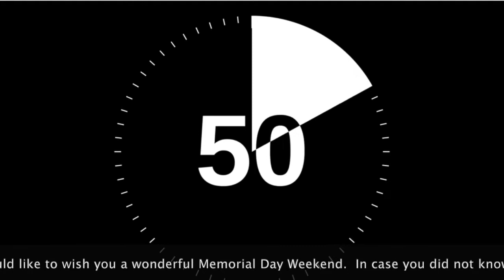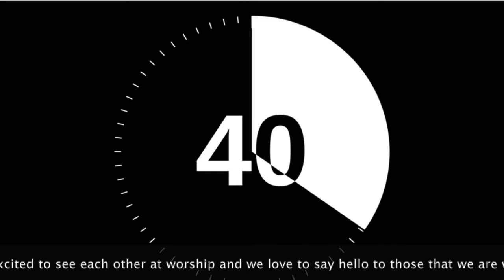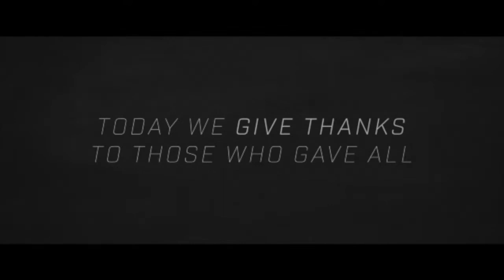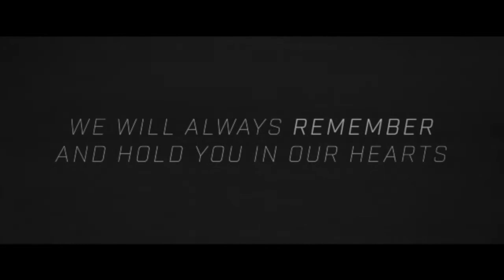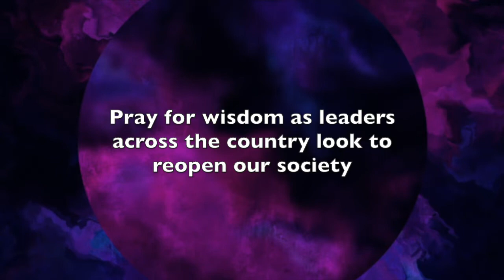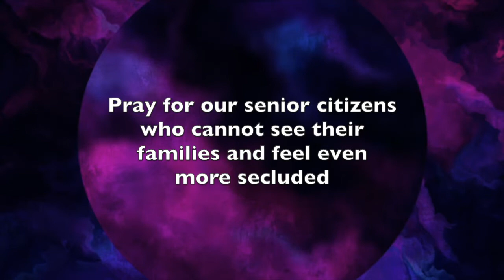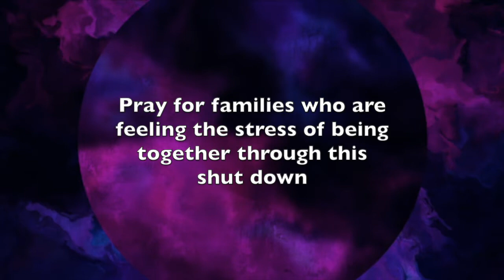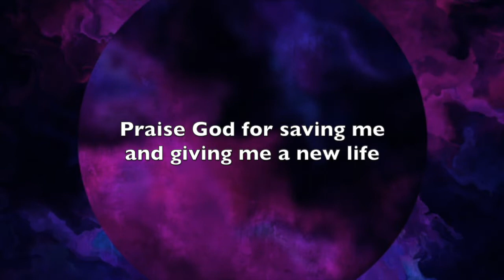Sunday May 24 2020 worship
Our online worship experience